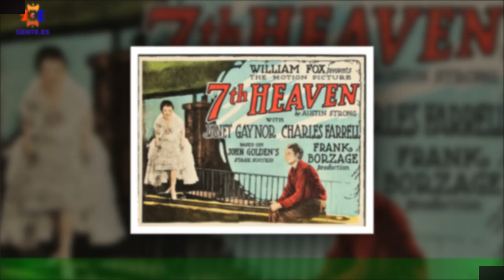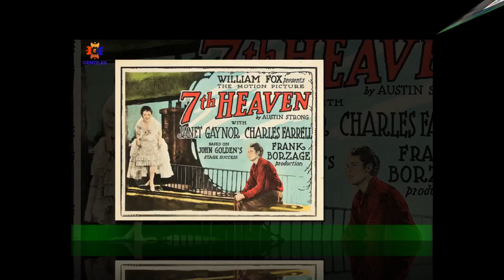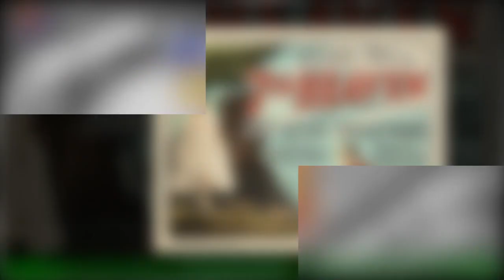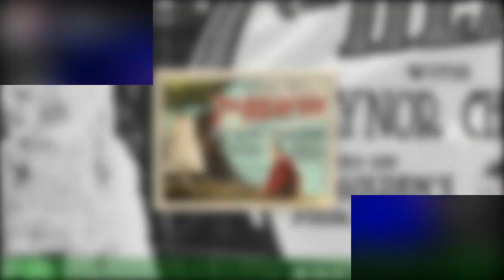Petrenko lleva a la al séptimo cielo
La Orquestra Simfònica de Barcelona i Nacional de Catalunya (OBC) le regaló este fin de semana a sus abonados un programa maravilloso,un monográfico Richard Strauss que repasaba tres momentos de la trayectoria del compositor contando en el podio con el talento de Vasily Petrenko, titular de la Royal Philharmonic. Obras datadas en fechas tan diversas como 1894, 1941 y 1948 muestran esa evolución sorprendente de un músico inclasificable que creó una obra maestra tras otra.